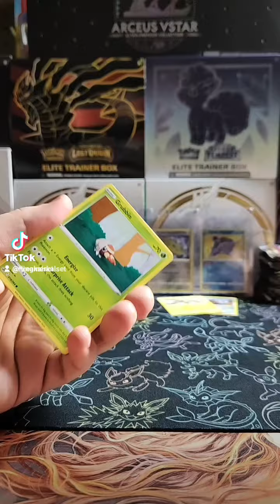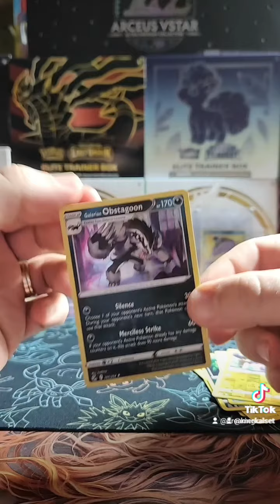Pack a day pal video!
I'll add descriptions as I start uploading new ones!  I started on tik tok, so bear with me as I start making content cross platform!